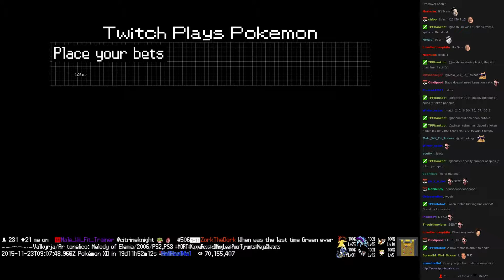Twitch Plays Pokémon Battle Revolution - Match #30318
Match #30318 [Blue: Suicune, Pidgey, Poliwag] vs [Red: Togepi, Typhlosion, Gyarados]